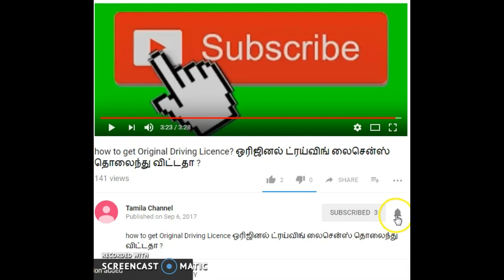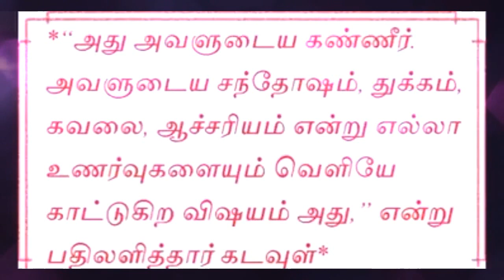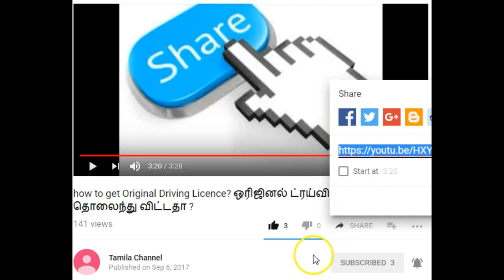women spirit - dedicated to all women of the world பெண்களின் தியாகம்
This video dedicated to all women sacrificing their life for childrens, husband and family.